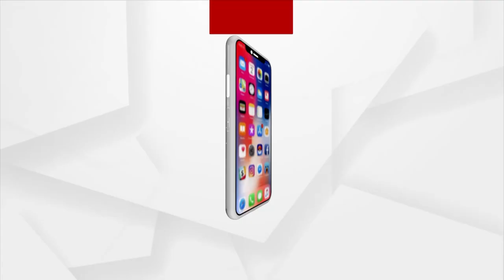Argus Prescription | Complexity Of Jaundice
Sunday at 3.30 pm